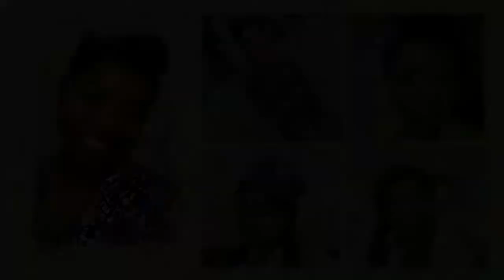Now Are We Sons - The Father's Business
This is a Bible study on what it means to be a son of God. It points us to our core responsibilities as sons and daughters of God.

This Bible study was a live recording for one of the Parishes of The Redeemed Christian Church of God in the Middle East. Be blessed as you watch and drop your comments.